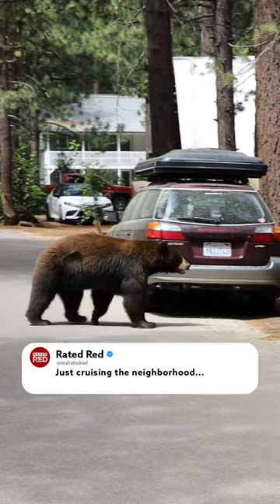Casual: Just a bear taking a stroll in Tahoe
AT - Ashla Taylor, IG - @ashlataylorjones